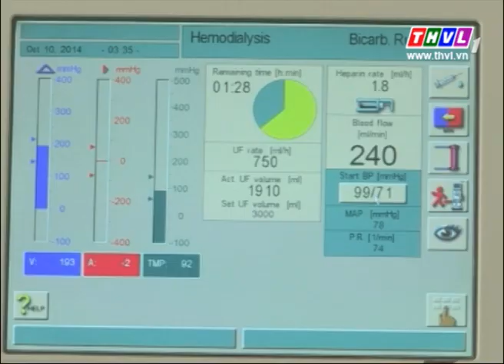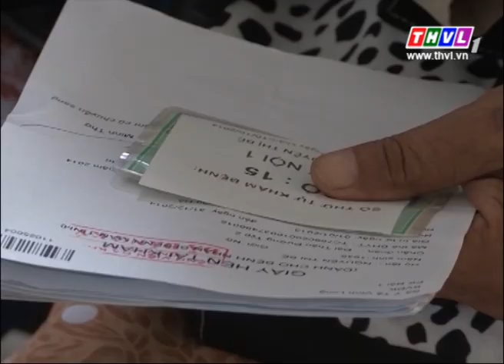Sức khoẻ của bạn: Suy thận mạn (17/12/2014)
Chương trình phát sóng lúc 16h20 thứ tư hàng tuần trên kênh THVL1.